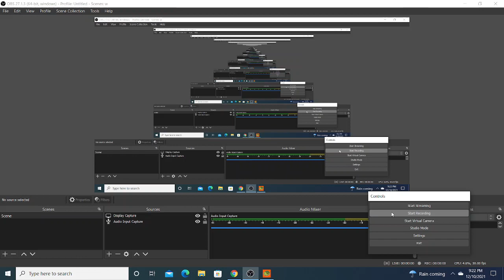Can These Blowfish Actually Win??? (Super Auto Pets)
I try to ping things. A little bit of hurt for all of ya. YALL CAN GET THESE HANDS. THEY CALL ME PUFF DADDY IN THE STREETS.